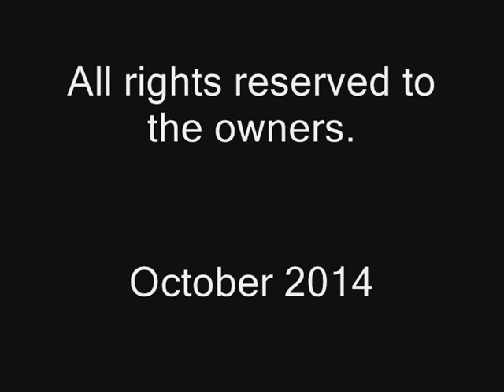JKS's Wardrobe Week Review by Doha Abdelati from TEF (3rd week of October 2014)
For more news about Asia Prince's style, follow JKS's Wardrobe on Twitter @JKS_Wardrobe